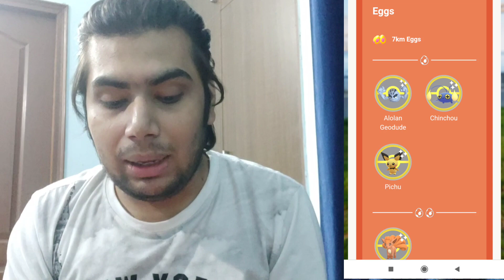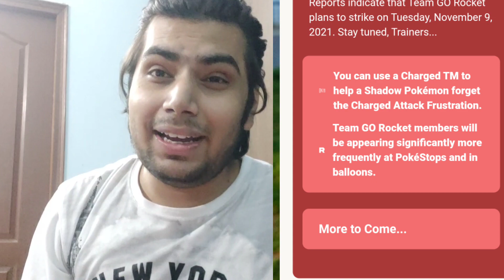FESTIVAL OF LIGHTS EVENT COMING IN POKEMON GO | DETAILED VIDEO | HINDI